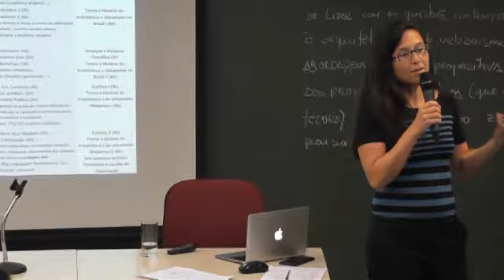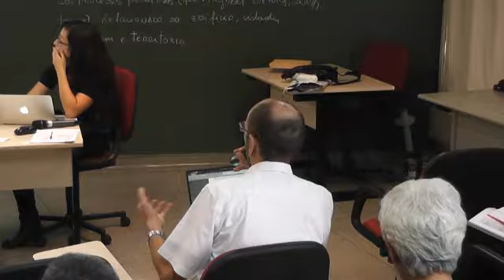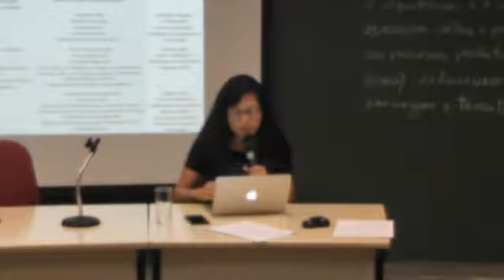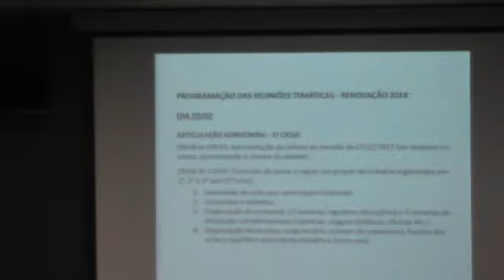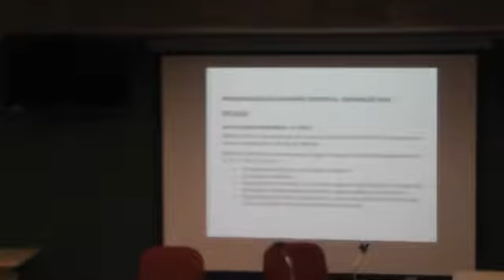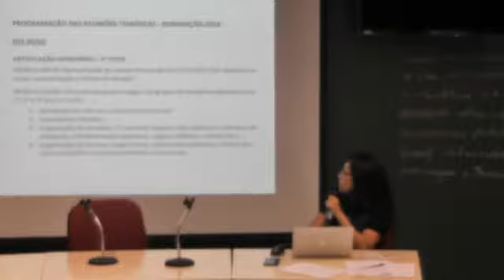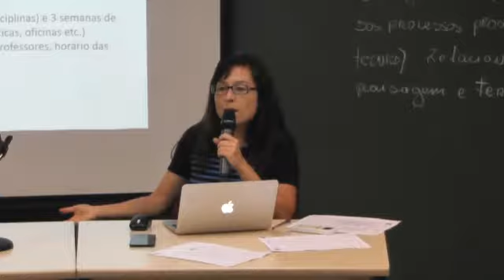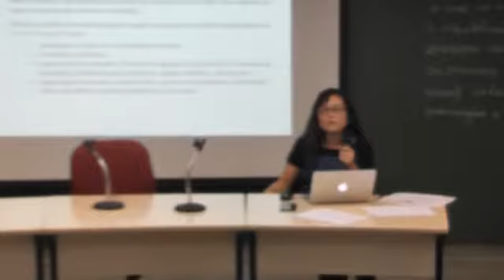Renovação do CAU - 20 de fevereiro de 2018